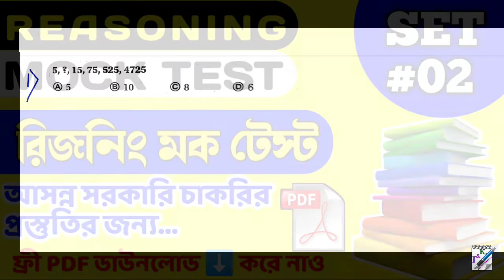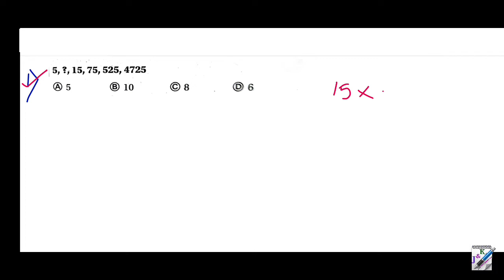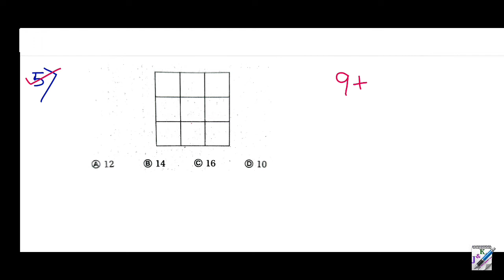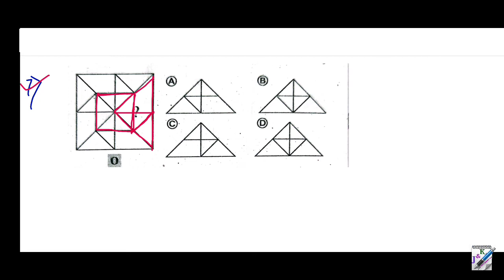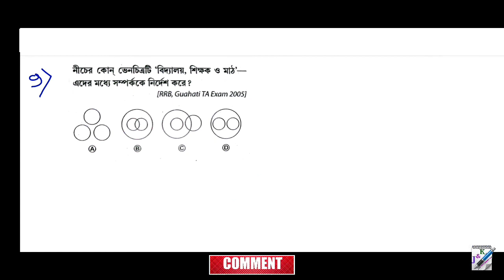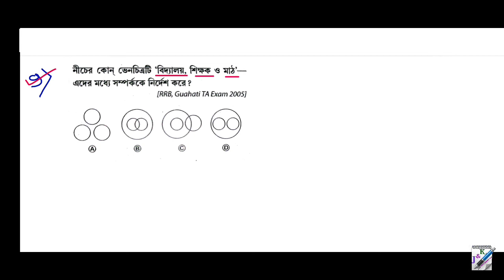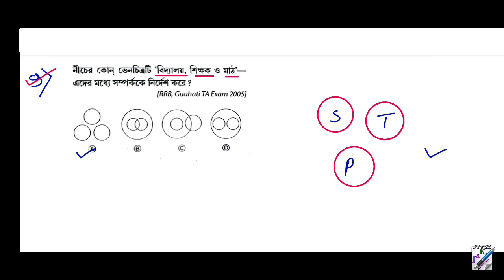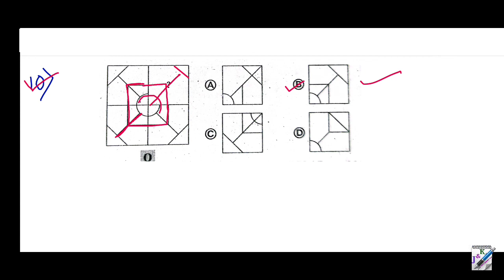Reasoning Mock Test in Bengali | Practice Set-2 | রিজনিং মক টেস্ট সম্পূর্ণ বাংলায়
Reasoning Mock Test in Bengali _ Practice Set 2